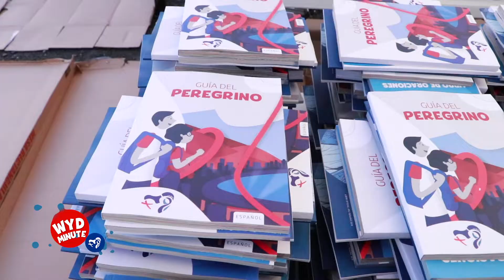WYD minute - Ep. 21 . January 2019